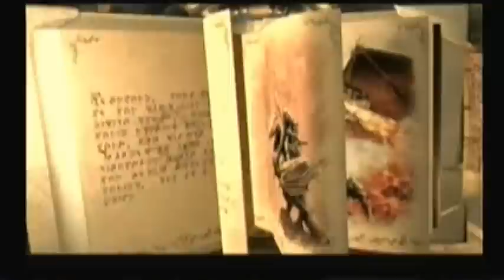Top 100 Greatest Video Game Themes Of All Time (#100-#91) ep. 1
Episode 1 of the Top 100 Greatest Video Game Themes/ Songs of all Time. This is the list of all list. After weeks of listening to video game music and collaborating with fellow gamers it is finally here. I put as much of my bias aside as possible to create a well rounded top 100. All of the songs on this list are awesome in their own right. So here is #100 through #91. Enjoy